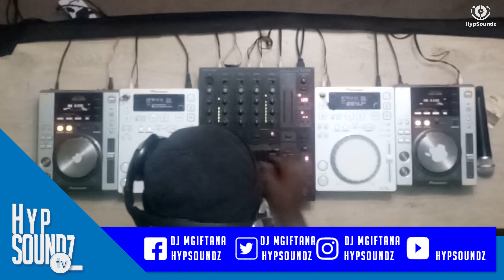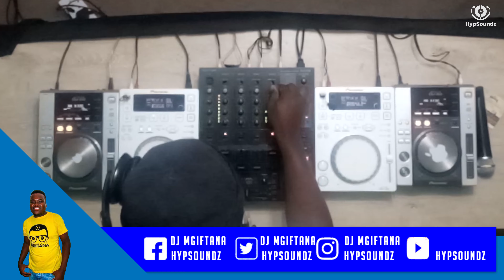HypSoundzTV Season 1 Episode 31 with DJ Mgiftana